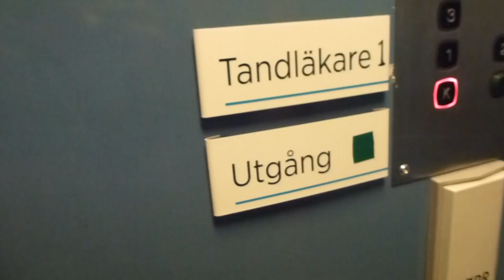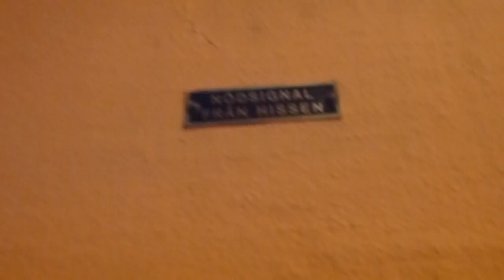ASEA Traction elevator, KONE Mod @ Norra Hamngatan 7, Söderhamn